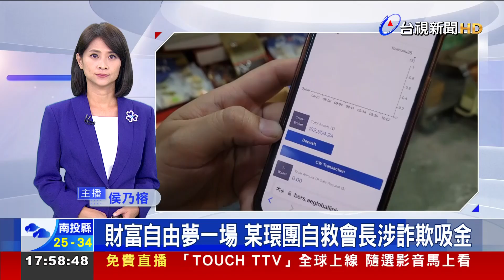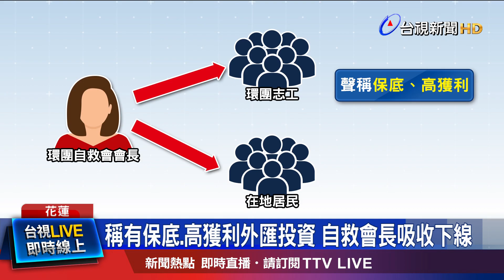稱有保底.高獲利外匯投資 自救會長吸收下線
環團自救會，爆出吸金詐騙！近期花蓮鳳林有自救會會長，向環團成員和在地居民，聲稱有保底、高獲利的外匯投資，吸收下線，讓被害人損失超過500萬元，而警方調查更發現，自救會會長謊稱的投資公司，竟然就是5年前，警方破獲的「海匯國際」，這個公司遭兩度破獲，卻依然使用相同手法，繼續詐騙。而自救會會長也開口喊冤說，自己也是被害人。